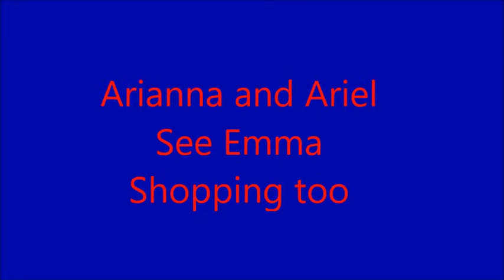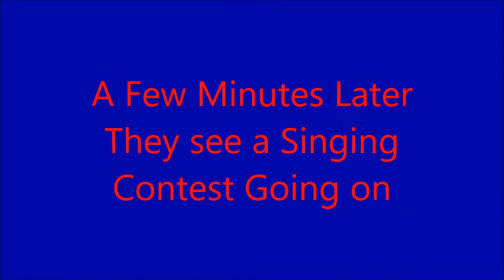The Story of Jamriel Part 7: At The Mall/ Everytime We Touch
Enjoy it and The Best Song ever Well one of them